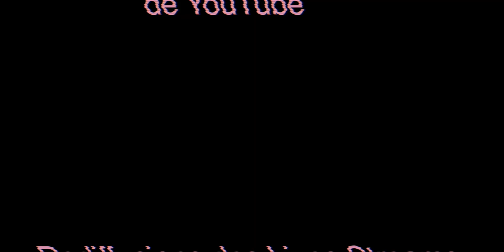🔥😂Asterix & Obelix: Mission Cleopatre | REACTION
· · ·𖥸· · ·

· · ·𖥸· · ·

· · ·𖥸· · ·

· · ·𖥸· · ·

· · ·𖥸· · ·

· · ·𖥸· · ·

· · ·𖥸· · ·

📖  DEFINITION DE REACTION:
nom féminin

1. Force qu'un corps agissant sur un autre détermine en retour chez celui-ci.

2. Réaction chimique action réciproque de deux ou plusieurs substances, qui entraîne des transformations chimiques.

· · ·𖥸· · ·